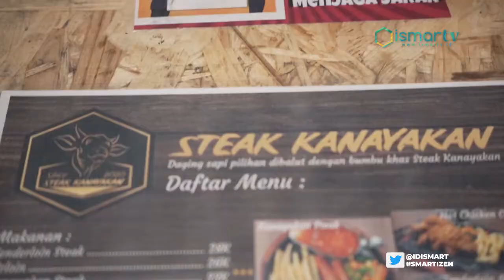HUNTING KULINER VIRAL! STEAK KANAYAKAN BANDUNG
Ada yang lagi viral nih di Bandung, sebuah steak yang enak tapi ramah di dompet. Yakin gak mau coba? Bandung dengan sejuta keindahannya masih dirasa belum lengkap jika tidak berburu kuliner, jika kamu pecinta olahan daging khususnya steak, coba menyempatkan mampir di Steak Kanayakan yang ada di Kota Bandung, tepatnya di Jalan Kanayakan Baru, Daerah Dago, Kota Bandung, Jawa Barat. Steak daging yang lembut dinikmati di atas hotplate dengan cita rasa yang khas dan juga dilengkapi dengan saus, sayuran rebus, dan kentang goreng, tentunya membuat para penikmat steak tergoda, sajian beberapa jenis steak dapat dicicipi di Steak Kanayakan, mulai dari ayam hingga sapi.

"Yang pertama jalannya namanya Kanayakan gitu jadi harapan kita dinamain si Kanayakan itu kalau misalkan ada orang yang nanya gitu ya steak kan gitu di mana. Jalan Kanayakan ini masih baru-baru jalan seminggu yang spesial dari kita, kita ada kanayakan steak namanya kanayakan itu kita dimarinasi secara khusus ya kemarin masih dengan khas dari Kanayakan steak gitu pokoknya jadi si Kanayakan segitu punya citarasa tersendiri jadi beda dari yang lain kalau yang saya hitung seluruh dunia mungkin ga ada jual steak Kanayakan ini gitu ya karena bumbunya ini yang saya tahu steak yang lain belum pernah pakai bumbu ini ya jangan sentuh porsinya kita ada kalau kayak tenderloin sirloin itu kita pakai daging 120 gram gitu terus kalau misalkan kayak wagyu karena ya yang stick atau lipstik itu yang pasti porsinya lebih 150 gram minumannya sendiri Kita penyidik Jack Sparrow, ada Ocean, belum Mojito Yakult, mudjito orange, orange squash, traffic light dan banyak lainnya. Yang favorit kita ada excerol ya buat teman-teman di rumah ya boleh dicoba di sini kita punya stikernya kan ya tepatnya ada di jalan kanayakan baru di Dago tepatnya ya kalo kesini cobain deh yang namanya kenayakan steak betul itu lain daripada yang lain ya ditunggu ya Kak." Ujar TAUPIK HIDAYAT selaku PENGELOLA.

Resto steak yang beroperasi mulai pukul 11 siang sampai 11 malam ini menawarkan menu yang cukup lengkap, mulai dari daging sapi, tenderloin steak, sirloin steak, dan menu andalannya, Kanayakan steak. Jika ingin menikmati ayam tentunya bisa mencicipi chicken steak, chicken smoke, serta hot chicken crispy. Varian sausnya pun beragam, mulai dari black pepper, mushroom, barbeque, hingga jika kamu pecinta pedas ada saus hot spicy. Tentunya topping mozzarella melengkapi bagi para kamu mencinta keju.

"Kalau untuk tempatnya sih ini kalau buat nongkrong teman-teman yang datang kesini itu enak banget karena di sini juga tempatnya luas banget sitingkah pastinya juga banyak untuk makanannya juga enak terus recommended banget buat temen-temen yang mau nongkrong gitu sabar yang teman-temannya banyak kan mau sambil konten ataupun di gila ini enak banget tempatnya luas tempatnya diperlebar lagi aja biar lebih enak sama Parkirannya laga diperluas aja sih gitu aja." Ujar NANI selaku PENGUNJUNG.

Varian harga pun terjangkau untuk menu steak dibanderol mulai dari 20.000 hingga 35.000 saja untuk sajian minuman yang segar pun mulai dari harga 10.000 hingga 19.000 saja tidak lupa juga sistem pelayanan disteak kanayakan ini tetap mematuhi protokol kesehatan guna memutus rantai penyebaran COVID-19.

Dari Kota Bandung, Jawa Barat, Tim Liputan Ismart Media mengabarkan.

RZ
AG